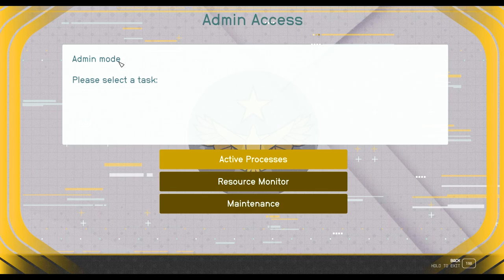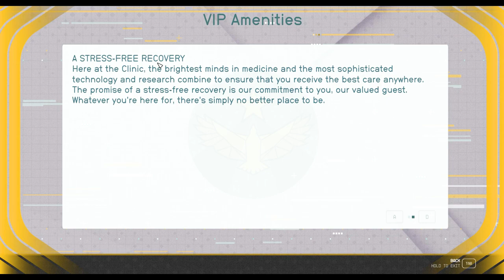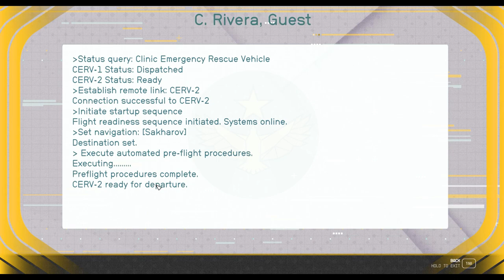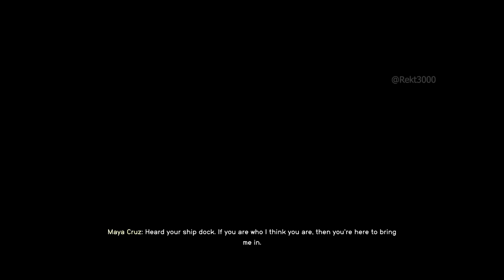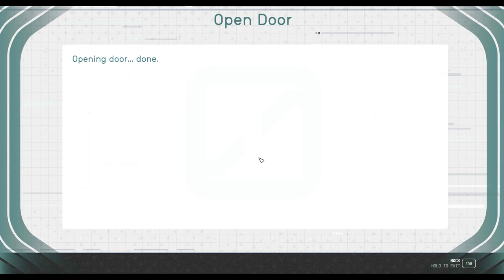SURGICAL STRIKE - INVESTIGATE THE ABANDONED MINE Starfield Gameplay Walkthrough Part 10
Starfield Gameplay Walkthrough Part 10 (SURGICAL STRIKE - INVESTIGATE THE ABANDONED MINE)

MISSION COVERED:
SURGICAL STRIKE
TALK TO CANDACE DOOLIN
INVESTIGATE THE ABANDONED MINE
TALK TO MAYA CRUZ